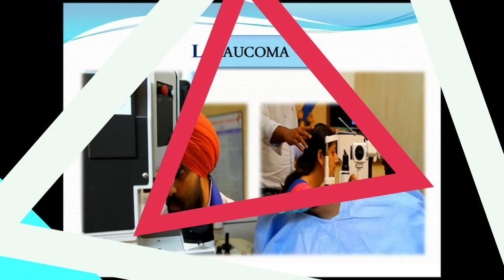करियाना व सब्जी की जरूरी दुकानों की तर्ज पर बाकी दुकाने खोलने की व्यापारियों ने की मांग